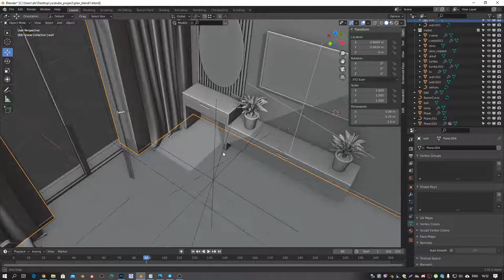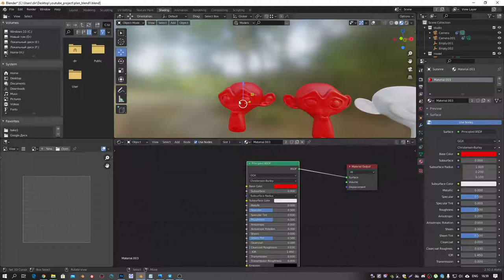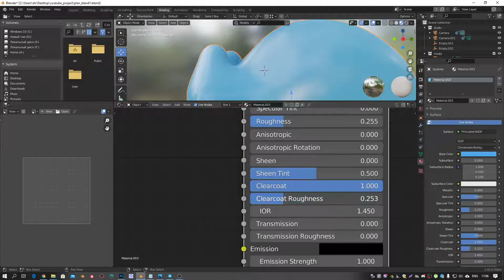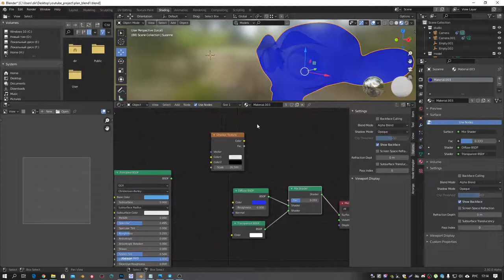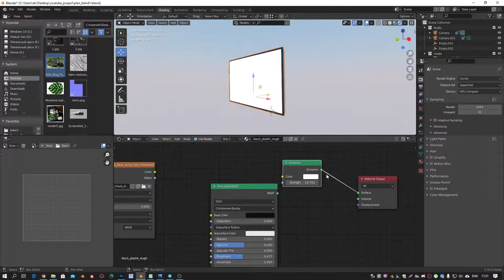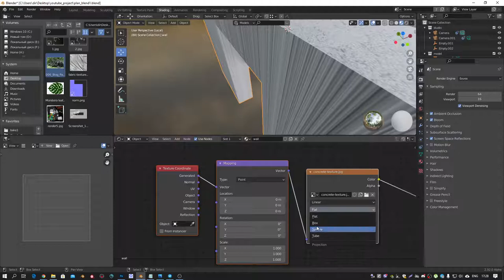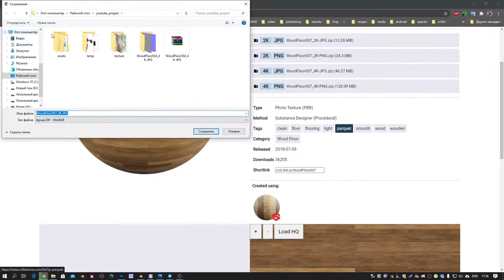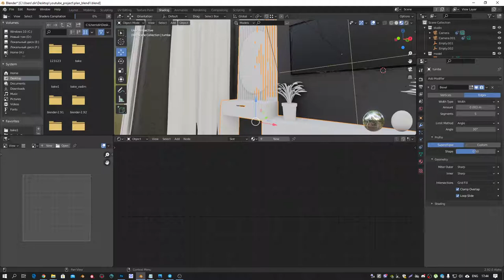Материалы в blender. Часть 1.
В этом уроке поработаем с материалами и текcтурами в блендер, затекстурируем стены и пол.

Моно: 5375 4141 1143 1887
Приват: 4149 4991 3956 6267
BTC: bc1q7ckgulhq65hnh7uv08ssvseugtxn29a2rs63yu
ETH: 0x372C949F34e8B4841D33AAE486d5C4eeF3d8720f
USDT: 0x372C949F34e8B4841D33AAE486d5C4eeF3d8720f